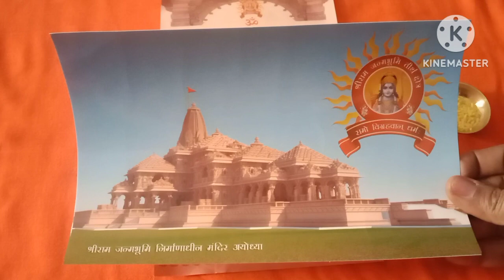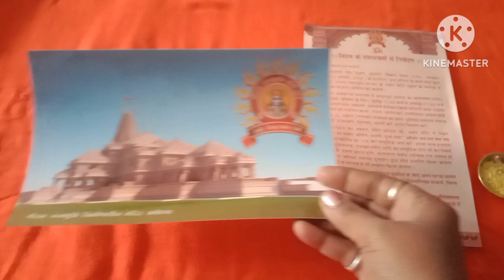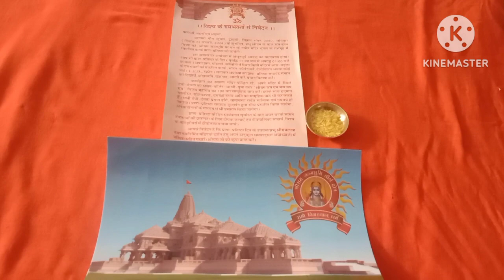श्री रामजन्मभूमि तीर्थक्षेत्र से बँट रहे पूजित अच्छत का प्रयोग कैसे करें/ फोटो और पत्रक क्या करें